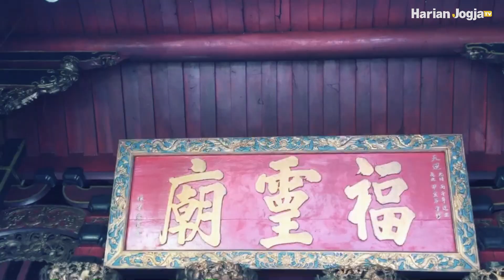Imlek 2023, Kelenteng Gondomanan mempercantik diri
Ratusan patung dewa-dewi yang ada di Kelenteng Gondomanan, Jogja mulai dibersihkan.  Dicuci dengan air yang sudah dicampuri bunga.

Kelenteng yang punya nama asli Fuk Ling Miau ini akan menjadi lokasi perayaan Imlek pada tahun ini yang jatuh pada 22 Januari 2023.

Patung-patung itu dibersihkan karena orang Tionghoa percaya sebelum perayaan Imlek, dewa-dewi terlebih dulu naik ke kahyangan. Nah, di masa itulah patung-patung perlu dibersihkan jelang Imlek.

Imlek tahun ini bertepatan dengan shio Kelinci. Tahun Kelinci termasuk tahun 2023, 2011, 1999, 1987, 1963, 1951, 1939, 1927 dan seterusnya. Dimulai pada 22 Januari 2023, shio Kelinci dengan elemen air (Kelinci Air) akan berakhir pada 9 Februari 2024.